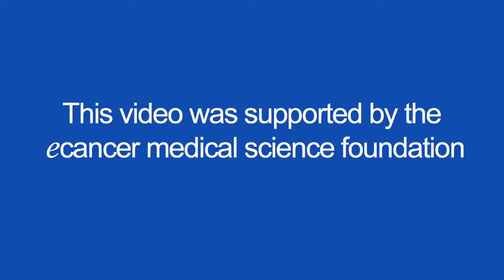Neoadjuvant and adjuvant therapy in triple negative breast cancer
Prof Arun speaks with ecancer at the 10th BGICC in Cairo about treatment prospects for women with triple negative breast cancer.

She outlines that, while chemotherapy can prove effective, adding new-generation adjuvant and neo-adjuvant agents may improve partial clinical response and disease survival.

Prof Arun highlights data from recent trials ASCO 2017 on velaparib with neo-adjuvant chemotherapy, which show a greater benefit with platinum therapies at a cost of greater toxicity.